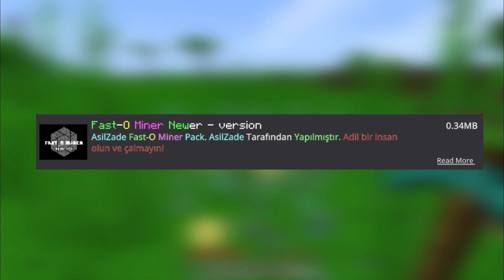TOP 5 ADDON MCPE BERMANFAAT SURVIVAL VERSI 1.17